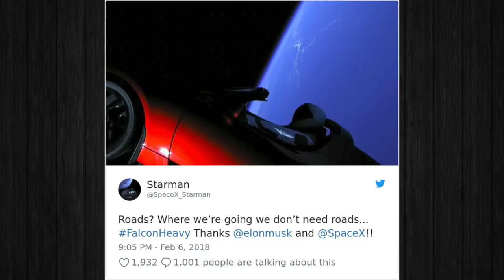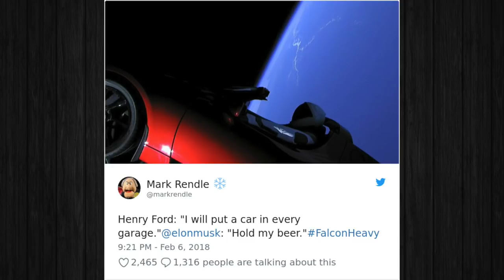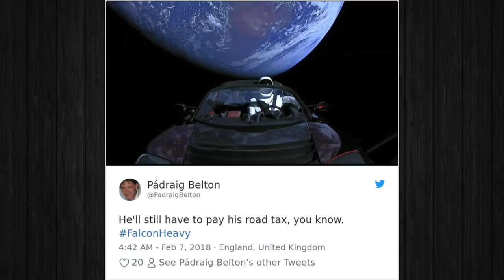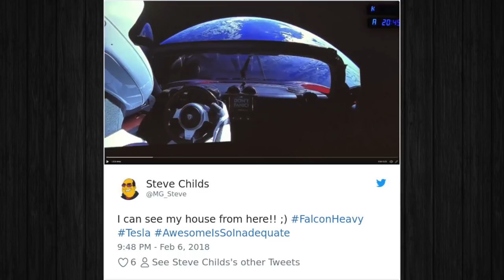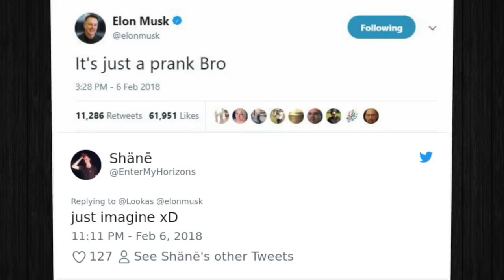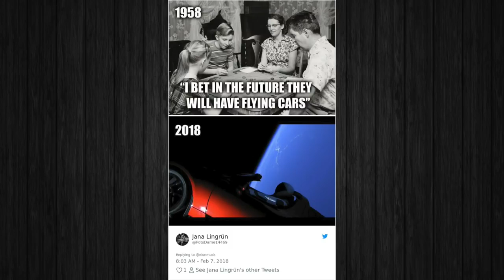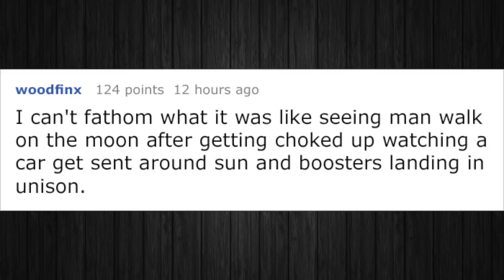The Funniest Tweets on Twitter To Elon Musk Sending Tesla Roadster To Orbit!!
Thanks!